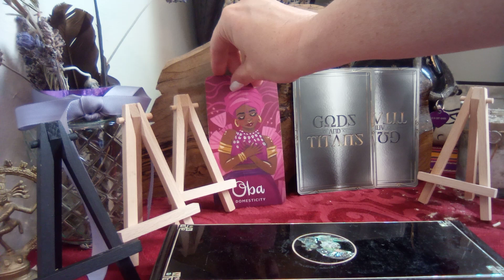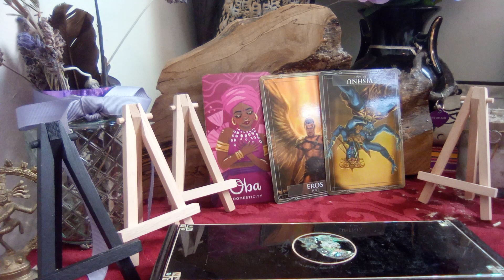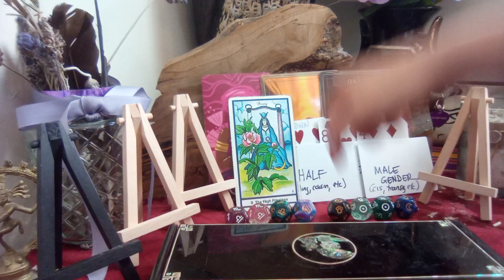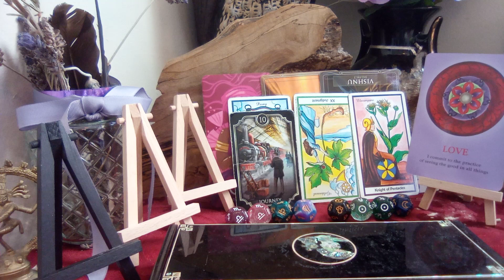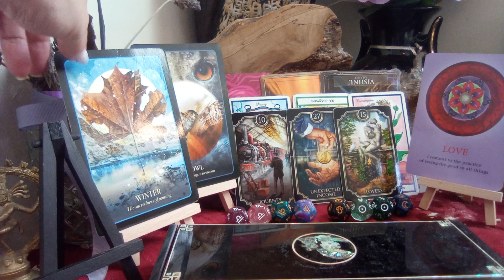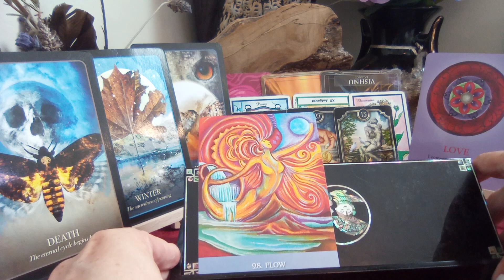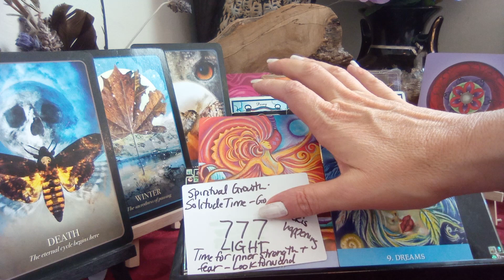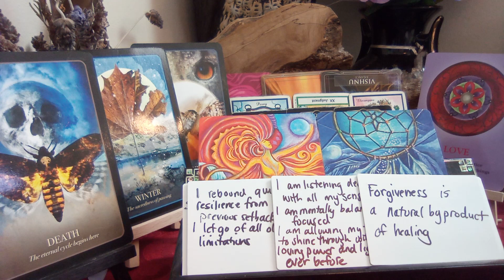🔮💜General Collective Energy Reading Love, Home, Family, Balance and Self Care 💜🔮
Signs mentioned: cancer, pisces, scorpio, taurus, virgo, capricorn, aquarius, sagittarius, aries, leo
Planetary Placements: sun, moon, pluto, mercury, jupiter and venus

Decks used: Ann Shen - Legendary Ladies, Stacey DeMarco Gods and Titans/The Halloween Oracle, Fin De Siecle Kipper, Michael Terra/Candis Cantin - The Herbal Tarot, Fatima Mdobj - The New Orleans Oracle, and personal homemade Signs and Syncs and Locations decks.

Thank you so much for your love, generosity, likes, shares, subscribes, comments, continued support, donations and unity to make this channel a valuable and open resource for everyone who needs it at this time in their timeline of discovery. It also helps the channel grow and get in the algorithms so those who need these messages too will see them.

These videos are for the collective (all of us) and our personal journeys of self-discovery and also assists me in my growth as I overcome fears, and practice healing with my throat chakra. Take what resonates with your soul (it may be something in your energy or an energy in your aura it applies to) and leave the rest. Feel free to peruse previous videos, channel lists and playlists intuitively for additional insight, messages, education and help.